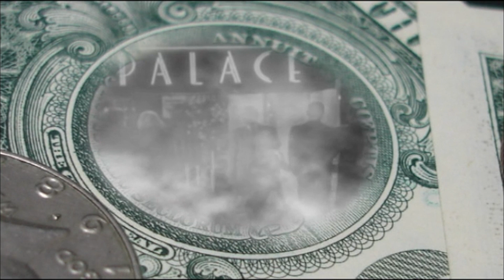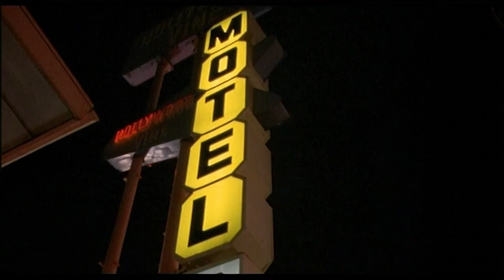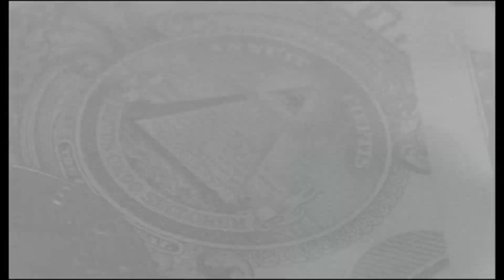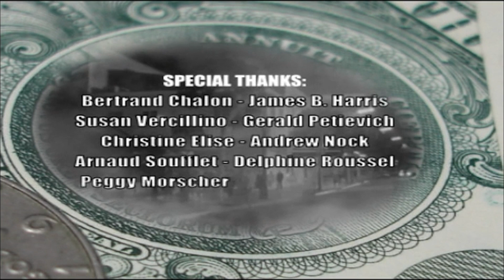Asi se hizo BOILING POINT (PUNTO DE EBULLICION) (Making Of subtitulado al español)